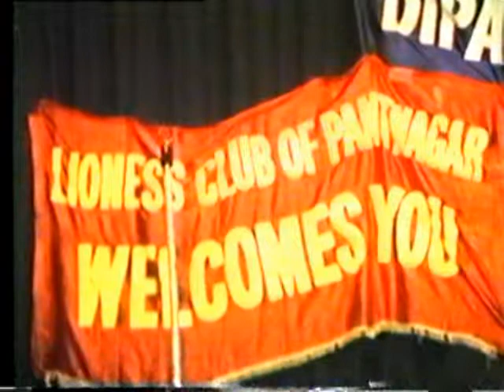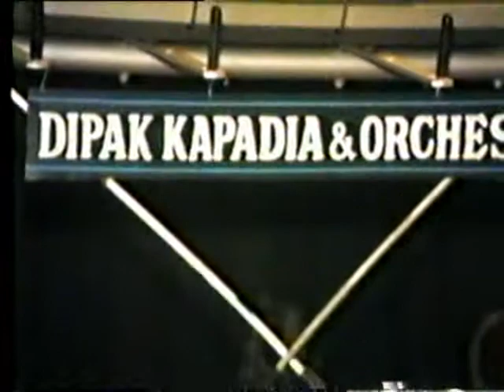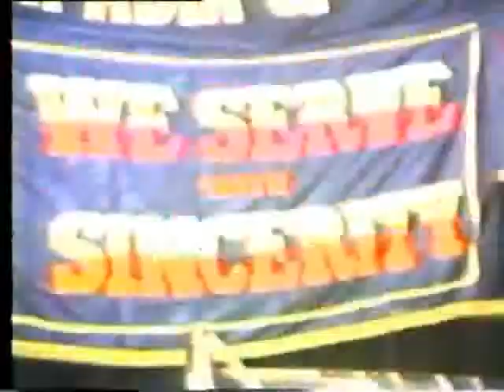Dipak Kapadia and Orchestra Jina Yahan Marna Yahan by Nilesh Mistry